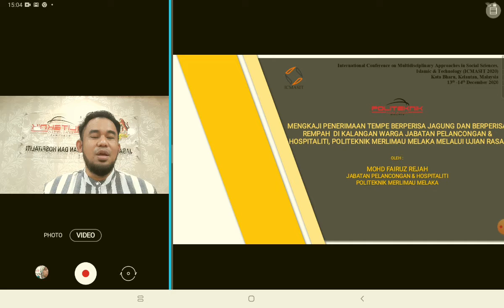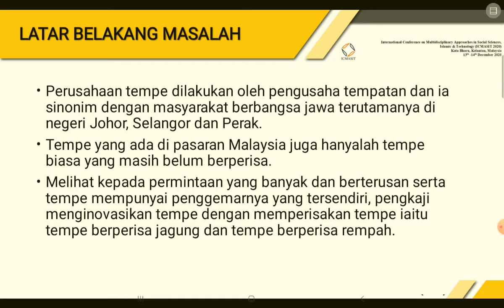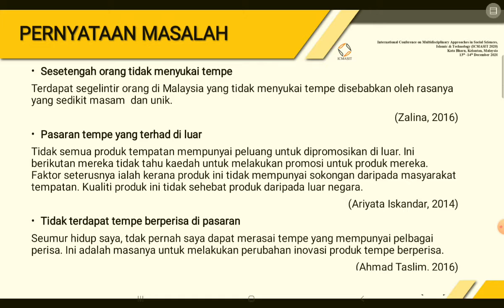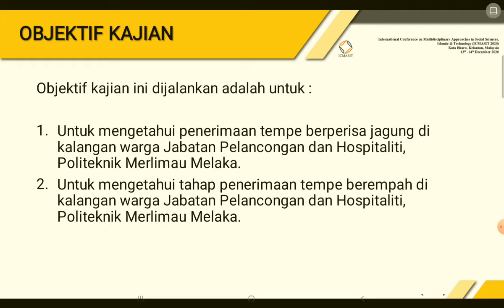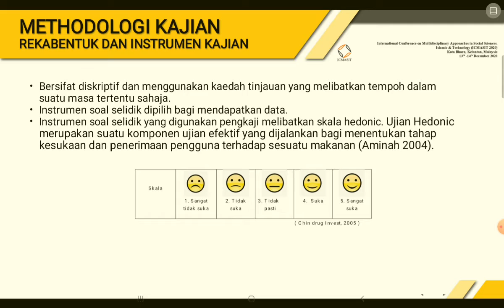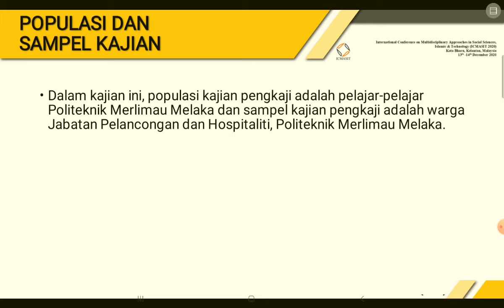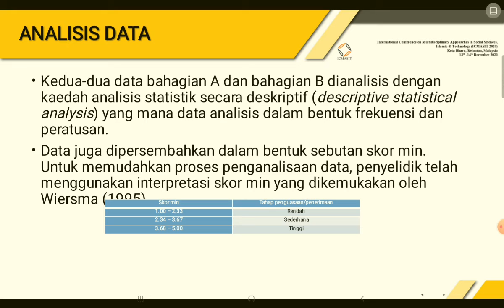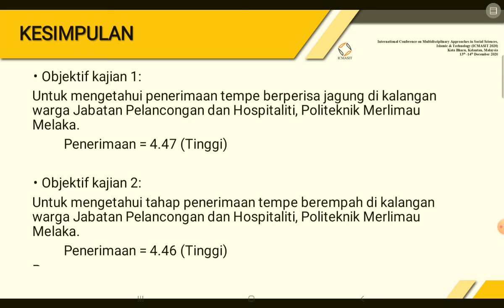ICMASIT 2020 - Fairuz Rejah 2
Presenter Name: Mohd Fairuz Rejah
Institutions: Politeknik Merlimau Melaka
Paper Title: Mengkaji Penerimaan Tempe Berperisa Jagung dan Berperisa Rempah dikalangan warga Jabatan Pelancongan dan Hospitaliti, Politeknik Merlimau Melaka melalui ujian rasa.